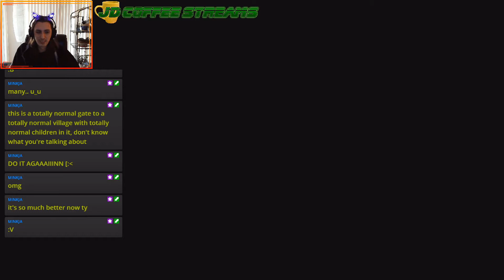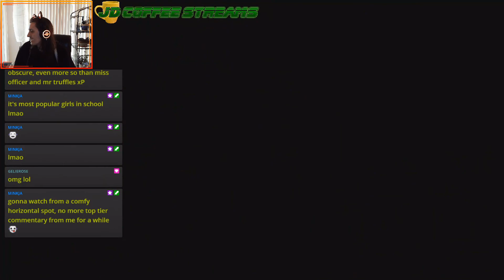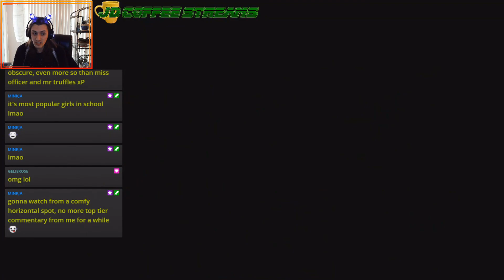JD Streams Shadoow Hearts Part 3: Yoda man now, Dawg!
A strange episode where I start with Paper Mario themes and I end with a shitty yoda impression.